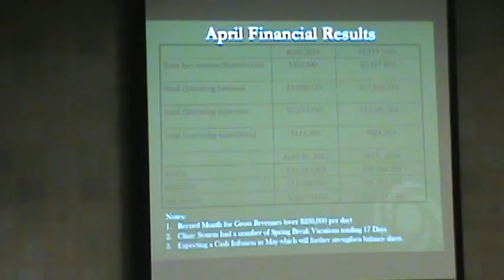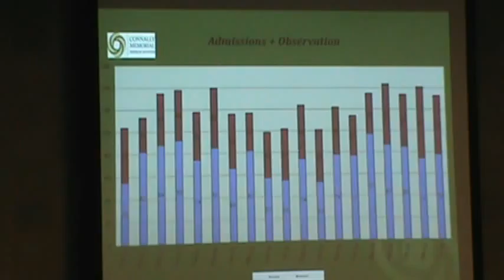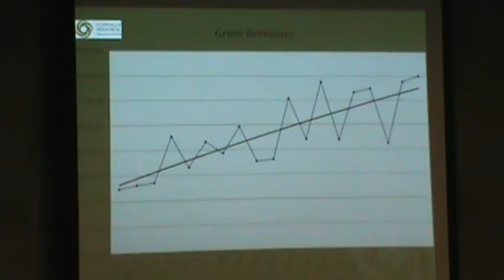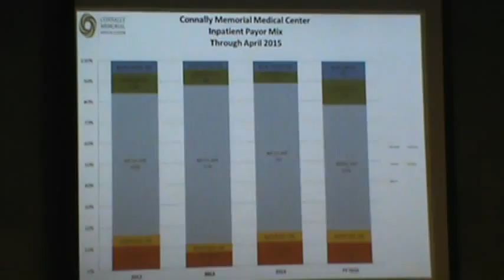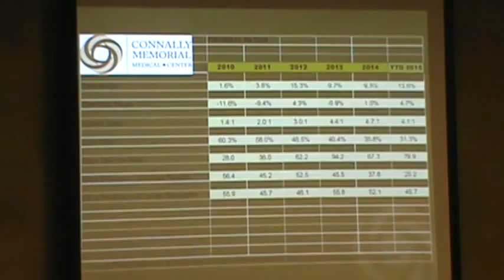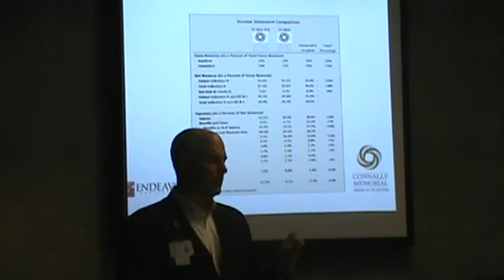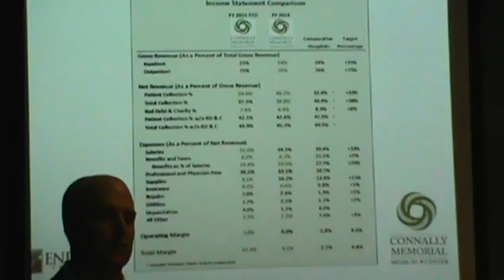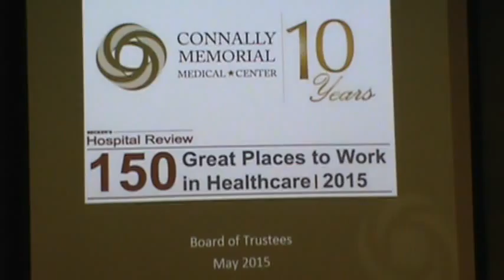Floresville, Texas (WCN) Wilson Memorial Hospital Dist (2 of 3) 5/22/2015